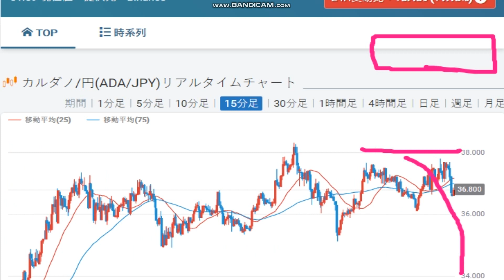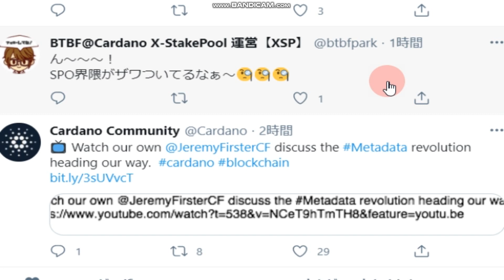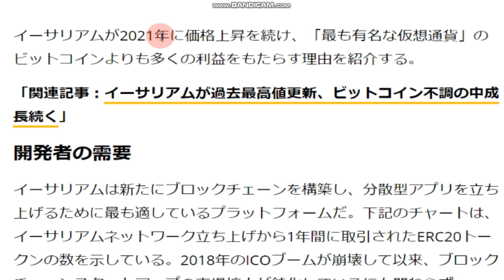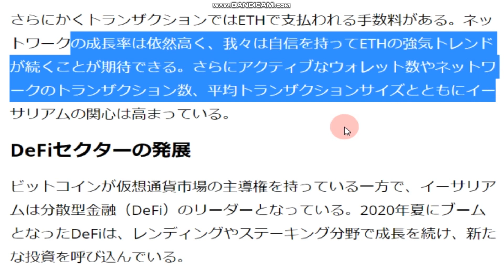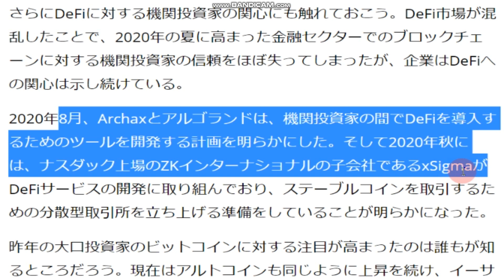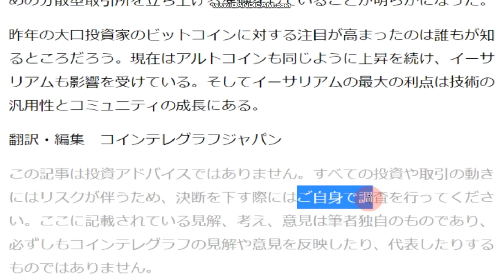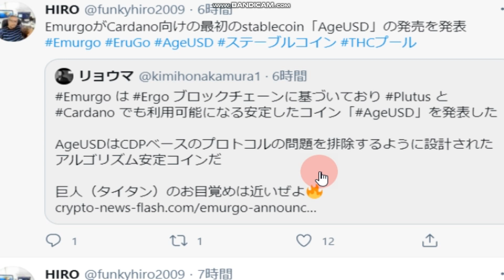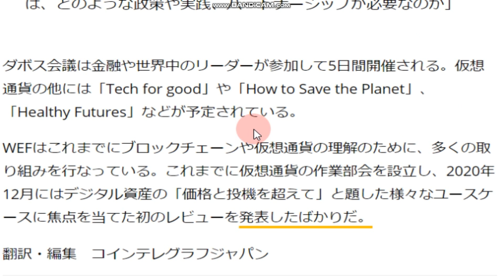【カルダノADA 10万円勝負！】20210125 第683話 最大の利点は技術の汎用性とコミュニティの成長 518,617円（+418.6％）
■クラーケン（取引所。エイダ他暗号通貨の説明がシンプル）

■BTCの価格予想につられて購入したくなったら冷静に検討しよう。参考動画↓

■2021第一四半期注目すべきはカルダノ！！（コインテレグラフ記事：英語）はこちら↓

■エマーゴ社長　インタビュー（リンク先多数あり。参考にして下さい）